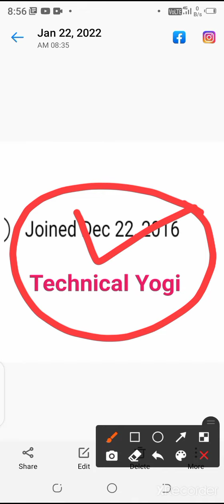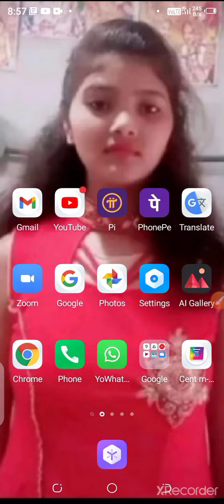पहले चैनल कौन बनाया Technical Yogi या Manoj dey | टेक्निकल योगी और Manoj dey देख के बारे में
HelloFriend is video mein Maine bataya yah hai pahle channel Kaun banaya technical Yogi ya Manoj dey aur iske kya fayde Hain Puri jankari Di gai hai aur Vishwas hai ki  yah video aap logon Ko jarur pasand aaegi thank you so much..

Queries solved :-

(1) pahle channel Kaun banaya

(2) technical Yogi aur manna Dey ke bare mein jankari

(3) technical Yogi sir ke bare mein bataen

(4) Manoj dey  ke bare mein bataen

(5) technical Yogi aur Manoj Dey ke bare mein information

(6) technical Yogi aur Manoj de best Youtuber